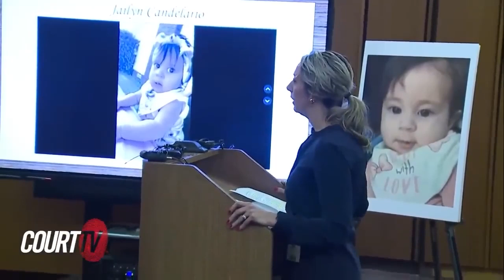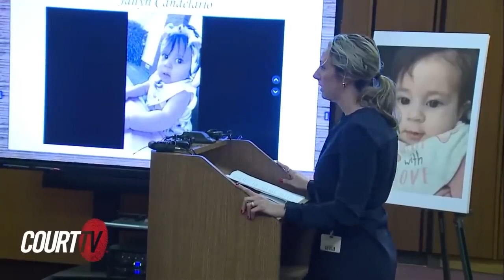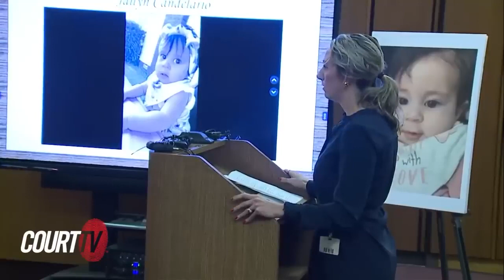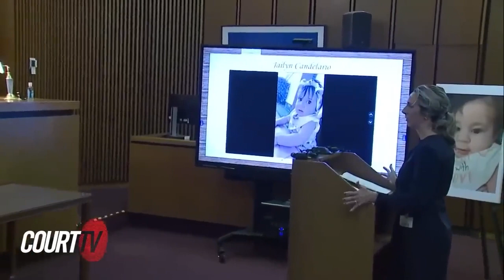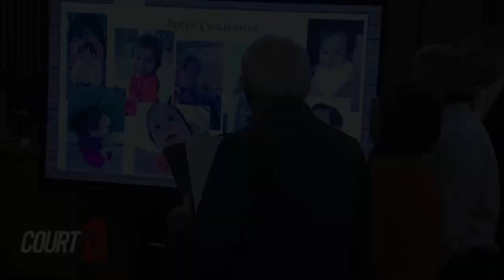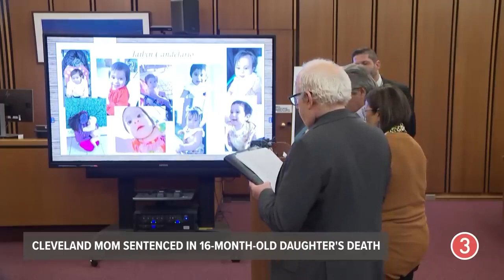footage of the sentencing hearing of kristel candelario(mother of the 16 month old).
0:02 Introduction
3:54 the prosecution
10:58 The 911 call
25:45 The doctor testimony
32:21 Impact statements
45:21 The defence
52:41 the parents
1:00:30 The defendant
1:04:31 The sentencing
 Introduction :
On June 16 2023, kristel candelario, a 32 year old mother of two returned home to find her 16 month old daughter dead, Jailyn died of starvation and severe dehydration after she was left 10 days earlier by her mother in playpen with a couple of bottles of milk. How could she do sush thing and why didn’t she just ask someone to take care of the child, what went through her mind.
What happened :
On June 6 2023 kristel candelario, 32 at the time, left her 16-month-old daughter jailyn caandelario alone in a playpen with a few bottles of milk and went away on a 10-day summer vacation. Jailyn's cries echoed through the streets of Cleveland, Ohio in the dead of night. The toddler whimpered and howled, but no one came to rescue her, A neighbor's doorbell camera captured the 16-month-old's frequent screams, including one around 1 a.m. two days after her mother left.
Kristel the Mother was hundreds of miles away in Puerto Rico with a male friend, and after a few days at the beach and another stop in Detroit, she returned home on June 16, 2023, at around 8 a.m to find her daughter dead unresponsive and called 911. Security video shows the mother leaving with her suitcase on June 6 and returning home on June 16, and Minutes after she called 911.
"Please I need help," she told the 911 operator "Please, please, help me. My daughter is dying."
When police arrived, they found the little girl emaciated, with sunken eyes, dry lips and fecal matter in her mouth and fingernails. She weighed seven pounds less than she had at her last doctor's visit two months earlier, kristel had dressed Jailyn in a clean outfit before emergency responders arrived, But the change of clothes did not hide the horrors the girl had gone through. An autopsy determined that the toddler had died of starvation and severe dehydration and it was ruled a homicide because of the pediatric neglect. Prosecutor’s Office wrote in a press release:“Jailyn was extremely dehydrated at the time of death,” “Jailyn was discovered in a Pack-N-Play pen on a liner soiled with urine and feces with soiled blankets.”
Kristel Candelario, was arrested and charged with
One count of Aggravated Murder
One count of Endangering Children
Legal proceeding:
the County Judge said Kristale, through her actions, "committed the ultimate act of betrayal."
“Just as you didn't let Jailyn out of her confinement until she died … you should spend the rest of your life in a cell without freedom." Then the Judge sentenced her to life in prison with no possibility of parole.
truecrimes child-victim#16-months-old#prison#kristel-candelario#32-year-old-mother-of-two #16-month-old-daughter-dead#jailyn-caandelario Cleveland Ohio June-16-2023#911#Aggravated-Murder Endangering-Children life-in-prison-without-possibility-of-parole#sentencing-hearing